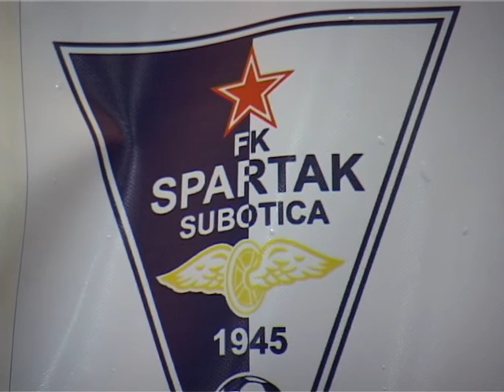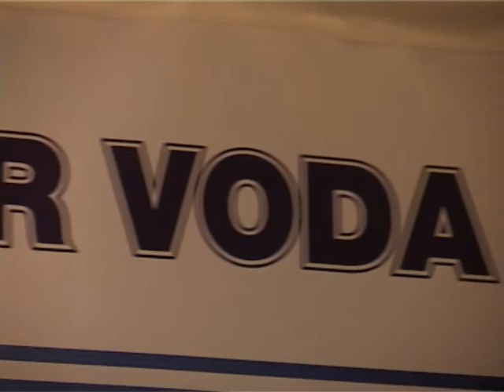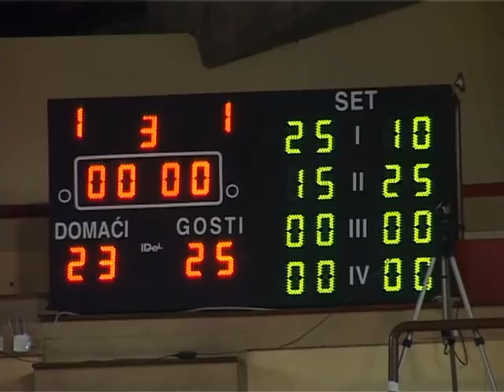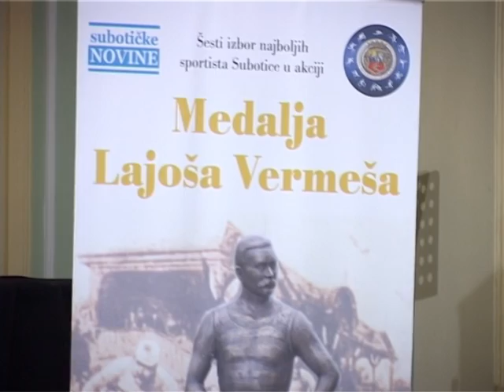Sportski Kutak 02032012